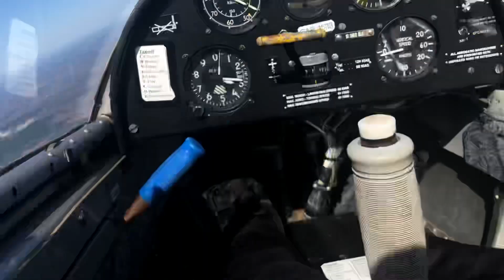Releasing the tow hook and flying the plane myself